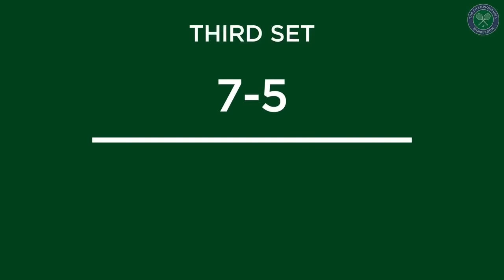Andy Murray vs Nikoloz Basilashvili | First Round Highlights | Wimbledon 2021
Watch the best action from Andy Murray's return to Centre Court to face Nikoloz Basilashvili in the first round - and both men served up an enthralling contest on the opening evening of The Championships 2021...